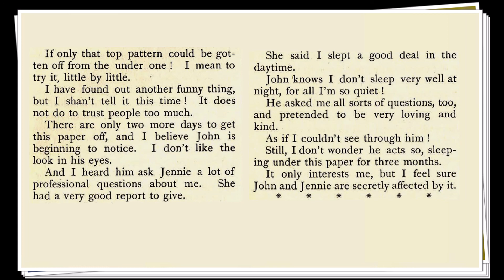"The Yellow Wallpaper" by C P Gilman - 29/33 translated in Korean by Hyun Shin 영소설 읽기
Charlotte Perkins Gilman, "The Yellow Wallpaper"(original title: "The Yellow Wall-paper. A Story")(1892) [누런 벽지]

* 모든 '나'(들)에게 ‘누런색’이 정말 ‘누리’(땅, 중앙, 풍요, 권위, 에너지. . . )의 색이 되기를 기원하며.

1. 작품의 문장들 해석 자체는 간단하지만, 그 앞과 뒤, 속의 의미가 뭘지 살펴보아야 할 경우가 많아서 진도가 엄청 더딥니다. 이 작품의 강독 오디오는 전체 5시간 정도의 길이입니다. 10분 정도씩 끊어서 올립니다. (특별히 주의: 매우 특별한 상황에 처해 있는 화자의 아주 특이한 감각을 따라가느라 몹시 힘이 들 수 있습니다.)

2. 작품 텍스트:
(이 pdf는 처음 발표된 The New England Magazine 647-57쪽의 스캔본입니다. 우리의 유튜브 강독에서 보시는 텍스트는 이 초판 원본 페이지를 적당량씩 오려서 사용했습니다. 원본의 느낌을 살리느라 그랬는데, 느낌도 살리고 모양도 낼 수 있는 실력이 없어서[^^;] 이런 모양새가 되고 말았으니 감안해 봐주시면 고맙겠습니다. [Courtesy of the U.S. National Library of Medicine])

- ‘미국 국립 의학도서관’은 미국 연방정부가 운영하는 세계 최대 의학도서관으로 미국 ‘국립보건원’(National Institutes of Health) 산하의 기관입니다.

- 이곳에서 검색되는 “Yellow Wallpaper” 관련 자료: Gilman의 ‘문학’ 작품이 의학 분야에서도 중요한 의미를 지니고 있음을 보여줍니다.

4. 이 대목의 텍스트

If only that top pattern could be gotten off from the under one! I mean to try it, little by little.

I have found out another funny thing, but I shan’t tell it this time! It does not do to trust people too much.

There are only two more days to get this paper off, and I believe John is beginning to notice. I don’t like the look in his eyes.

And I heard him ask Jennie a lot of professional questions about me. She had a very good report to give.

She said I slept a good deal in the daytime.

John knows I don’t sleep very well at night, for all I’m so quiet!

He asked me all sorts of questions, too, and pretended to be very loving and kind.

As if I couldn’t see through him!

Still, I don’t wonder he acts so, sleeping under this paper for three months.

It only interests me, but I feel sure John and Jennie are secretly affected by it.